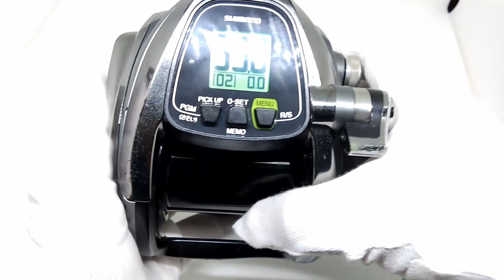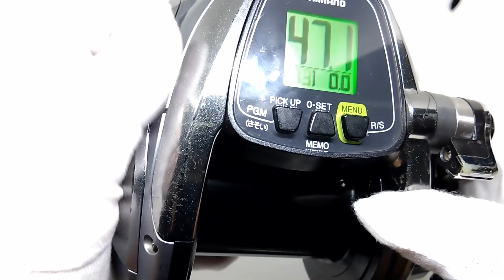SHIMANO 14 FORCE MASTER 6000 (174.1K 660H)